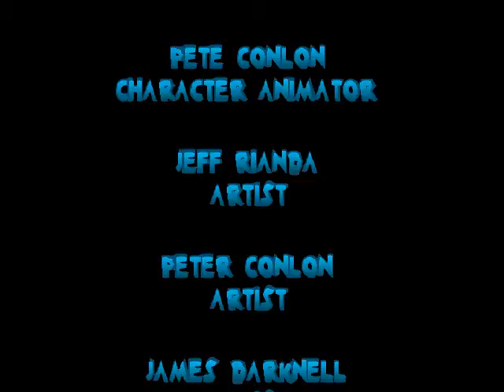Archive.org 2 Gameplay [030] Ms. Pac-Man Maze Madness